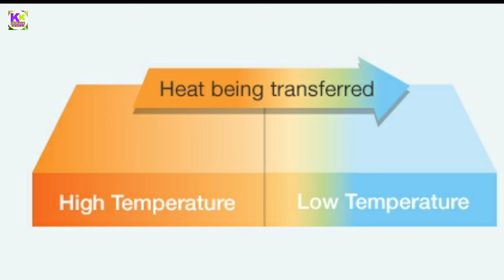Why does indian railway provide two bedsheets in ac coach?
Doston es video me bataya gya hai ki train k ac coach me hme two bedsheets kyo di jati hai eska reason kya hai